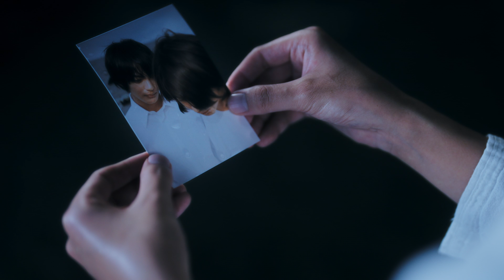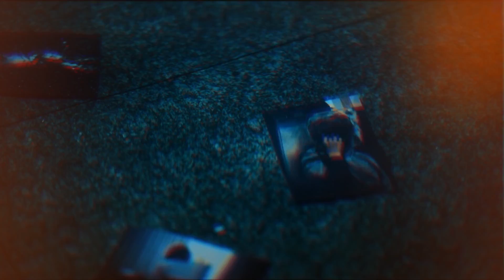赤と青 / Red and Blue - ROTH BART BARON (Official Video)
赤と青  / Red and Blue
〜THE VAN GOGH DOWNSTAIRS〜

作詞・作曲：三船雅也

夜の世界が　とても　雄弁ですから
少しだけ　そこらを　歩きませんか？

赤と青　混ぜ合わせながら
僕たちの　ほんとうを　描くんだよ

固まった筆を　水で　解くように
色たちが　流れの中を　泳ぐように

幾重にも　重ねた　線と　油と　思いと　いのち
生まれかけた　僕らの絆　消さないように

赤と青　その手を　繋いだなら
どんな色だって　つくれるはずなんだよ

赤と青　こころを　開いたなら
僕たちの　ほんとうを　描き続けてよ

赤と青　その手を　繋ぎながら
描いていくのは　どんな　世界だろう

Music Credit ;
三船 雅也｜Masaya Mifune (BEAR BASE)  - producer, writer, vocal, guitar, electronics
西池 達也｜Tatsuya Nishiike (BEAR BASE) - rhodes, synthesizer, director
岡田 拓郎｜Takuro Okada - guitar
ザック クロクサル｜Zak Croxall - bass
工藤 明｜Akira Kudo- drums
竹内 悠馬｜Yuma Takeuchi - horn arrangement
大田垣 正信｜Masanobu Otagaki - trombone

前田 洋佑｜Yosuke Maeda (FREEDOM STUDIO INFINITY) - recording&mix engineer
クリス アセンス｜Chris Athens (Chris Ahthens Masters) - mastering

Video Credit ;
Director : 小牧 桜｜Sakura Komaki
Starring : 三船 雅也｜Masaya Mifune, 倉 悠貴｜Yuki Kura
Special Thanks : 神尾 楓珠｜Fuju Kamio

Cinematographer : 加藤 十大｜Judai Kato
Lighting : 志村 昭裕｜Akihiro Shimura
Production Manager / Location Manager : 田村 奨｜Sho Tamura
Sound Operator : 桑原 達朗｜Tatsuro Kuwahara, 正見 康介｜Kosuke Shomi
Hair & Make up : 後藤 満紀子｜Makiko Goto
Stylist (Masaya Mifune) : 髙田 勇人｜Hayato Takada
Stylist Assistant (Masaya Mifune) : 古屋 有衣子｜Yuiko Furuya
Stylist(Yuki Kura) : 上田 紗栄｜Sae Ueda
Art Director : 平本 健太｜Kenta Hiramoto
Art Support : 吉田 章司｜Shoji Yoshida

Editor : 松尾 浩｜Hiroshi Matsuo
Colorist : 黄 磊｜Ko Rai
Assistant Director : 木下 聖｜Hijiri Kinoshita
Camera Assistant : 伊達 浩幸｜Hiroyuki Date, 酒井 優羽｜Yuuwa Sakai
Lighting Assistant : 市川 高穂｜Takaho Ichikawa
Production Support : 金 仁泳｜Kim-Inyon
Time Keeper : 山下 くるみ｜Kurumi Yamashita
Production : United Productions
Music Production : BEAR BASE, SPACE SHOWER MUSIC

Thanks :
森 隆志｜Takashi Mori (SPACE SHOWER MUSIC)
平川 博康｜Hiroyasu Hirakawa (SPACE SHOWER MUSIC)
岡竹 翔一｜Shoichi Okatake (SPACE SHOWER MUSIC)
笹原 綾｜Aya Sasahara (NICHION)
照井 紀臣｜Noriomi Terui (NICHION)
犬飼 萌花｜Moka inugai (NICHION)
三好 涼太｜Ryota Miyoshi
岩尾 亮太｜Ryota Iwao
原 美穂乃｜Mihono Hara
加藤 法子｜Noriko Kato

ドラマストリーム『階段下のゴッホ』
Paravi、 U-NEXTにて全話配信中

出演：SUMIRE、神尾楓珠、朝井大智、田辺桃子、倉悠貴、石川瑠華、高橋侃、秋谷郁甫、田中隆三、美波、利重剛ほか
演出・プロデューサー：小牧桜
脚本：加藤法子
オープニングテーマ：ゆうらん船「春」
エンディングテーマ：ROTH BART BARON「赤と青」
製作：『階段下のゴッホ』製作委員会

公式Instagram @tbs_drama_stream

🎸Live Information
ROTH BART BARON TOUR 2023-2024

2023年
11月 4日 (土) 宮城 仙台 darwin
OPEN 17:30 / START 18:00

11月 12日 (日) 京都 Club METRO
OPEN 17:30 / START 18:00

11月 18日 (土) 石川 金沢 DOUBLE
OPEN 17:30 / START 18:00

11月 19日 (日) 静岡 浜松 space-K
OPEN 16:30 / START 17:00

11月 21日 (火) 東京 下北沢 ADRIFT
OPEN 18:15 / START 19:00

2024年
2月 4日 (日) 愛知 今池 THE BOTTOM LINE
OPEN 16:15 / START 17:00

2月 11日 (日) 熊本 早川倉庫
OPEN 16:30 / START 17:00

2月 12日 (祝月) 福岡 BEAT STATION
OPEN 16:30 / START 17:00

2月 18日 (日) 大阪 心斎橋 BIGCAT
OPEN 16:15 / START 17:00

3月 1日 (金) 北海道 札幌 cube garden
OPEN 18:30 / START 19:00

3月 2日 (土) 北海道 札幌 モエレ沼公園 ガラスのピラミッド
OPEN 17:15 / START 18:00

3月 3日 (日) 北海道 札幌 モエレ沼公園 ガラスのピラミッド ＊三船SOLO
OPEN 17:15 / START 18:00

3月 17日 (日) 東京 渋谷 Spotify O-EAST
OPEN 16:00 / START 17:00

　ROTH BART BARON（ロットバルトバロン）は、シンガーソングライターの三船雅也を中心とする日本のインディーロックバンド。2023年より日本・東京とドイツ・ベルリンの２拠点とし活動している。
　これまでに４枚のEPと最新作”HOWL”を含む７枚のオリジナルアルバムを発表。海外ではビッグマウンテン（タイ）、PLAYTIME FESTIVAL（モンゴル）などフェスにも出演、日本では多くの音楽フェスに出演し、2023年には二度目となる FUJI ROCK FESTIVAL にも出演した。
　また近年はアルバムツアーに加え、年に１度特別編成で演奏する単独イベント"BEAR NIGHT”を主催し、シリーズ第４弾は日比谷野外大音楽堂にて開催、後藤正文、佐々木亮介、Safeplane（タイ）も出演し大盛況のうちに幕を閉じた。
　2020年、５th AL『極彩色の祝祭』収録のリード曲「極彩｜IGL(S)」はテレビ朝日系「関ジャム∞完全燃Show」番組内にて音楽プロデューサー・蔦谷好位置の年間１位に選出。2021年はポカリスエットCMがきっかけとなったアイナ・ジ・エンドとの２人組アーティストA_oによる「BLUE SOULS」が話題に。2022年は、ベルリン国際映画祭でアムネスティ国際映画賞を受賞した映画「マイスモールランド」の劇伴音楽と主題歌を手掛けた。
　2023年は、最新作『HOWL』東京ツアーファイナル公演を昭和女子大学”人見記念講堂”にて演奏、弦楽カルテットを加えたフル編成での公演を成功させ、この秋には６年連続となる８枚目のオリジナルアルバム『8』を発表し、札幌モエレ沼公園”ガラスのピラミッド”を含む１３公演、全国ツアーを開催する。